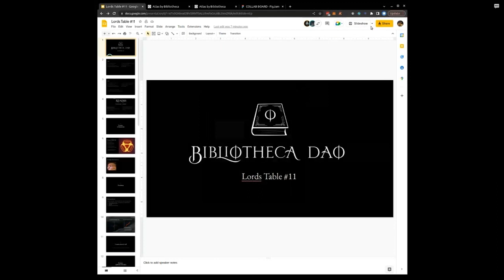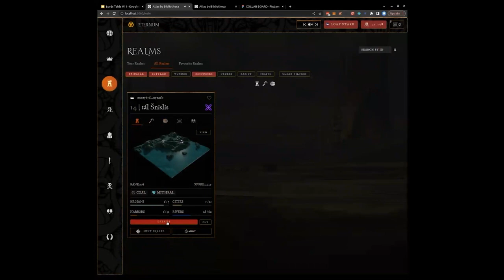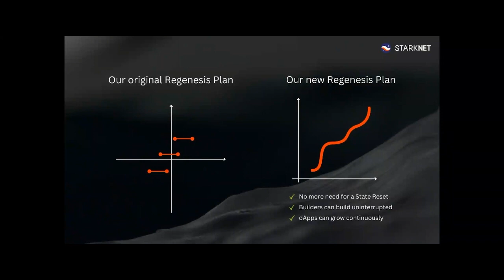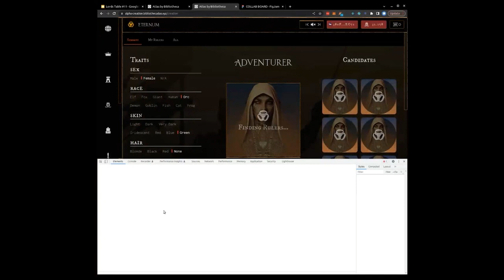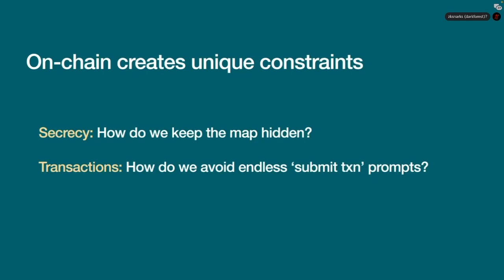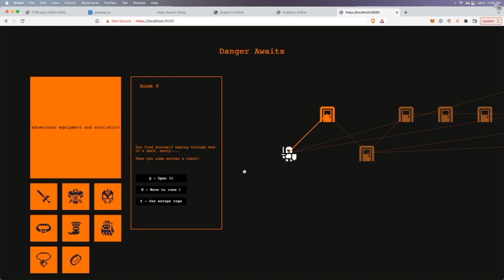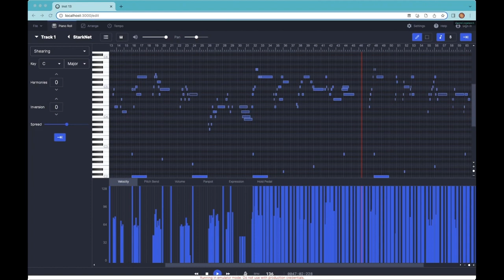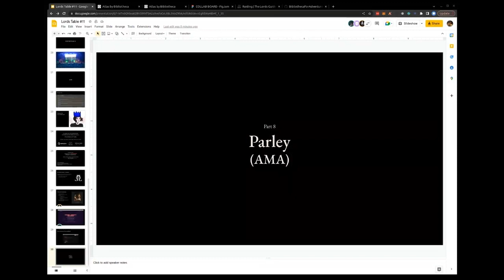Lords Table #11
Major updates on the Realms Gaming Ecosystem 🏗️

Agenda:
👑 Eternum gameplay
👑 Roadmap for testing and deployment on starknet
👑 Creative show & tell
👑 Adventurers Play2Die model
👑 Crypts & Caverns game prototype reveal
👑 Realms' music
👑 Other quick wrap-ups
👑 AMA

Realms is a massively multiplayer on-chain game of Economics and Chivalry. Built on StarkNet & Ethereum. Set in the Loot hyperverse.

Chapters:
0:00 GM & Agenda
6:20 Eternum gameplay
23:03 Roadmap for testing and deployment on starknet
26:39 Creative show & tell
35:16 Adventurers Play2Die model
43:39 Crypts & Caverns game prototype reveal
1:13:14 Realms' music
1:19:26 Other quick wrap-ups
1:31:20 AMA